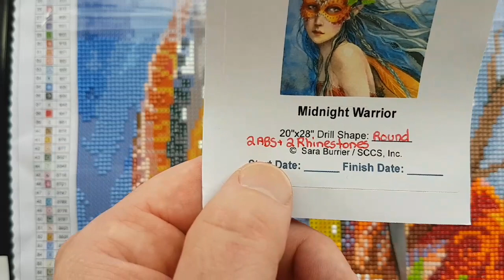WIP & Chat #612- Glistening Moon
Hello and welcome to Echoes of Colour with Jefferey Morrison. Just sliding in some AB drills this time around...ensuring that there are more colours in this canvas besides blue.😂 Plus, hanging out with the Diamond Painting community of course!

Walking Challenges:

LOTR Challenge

Silk Road Challenge